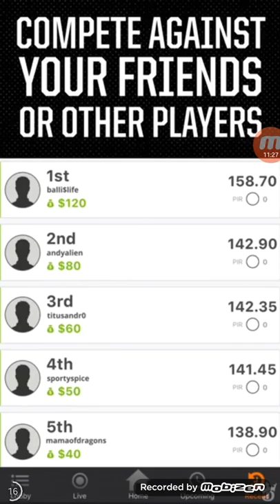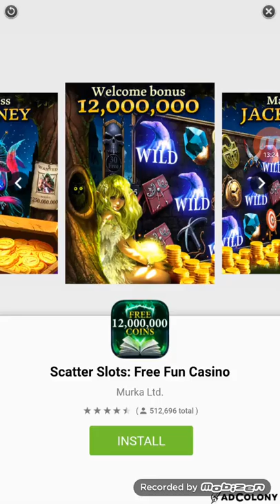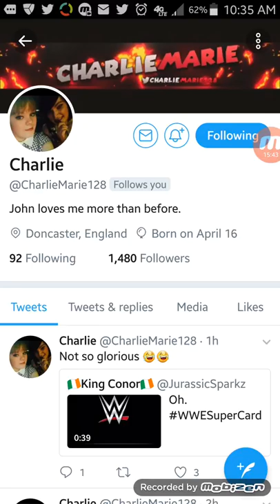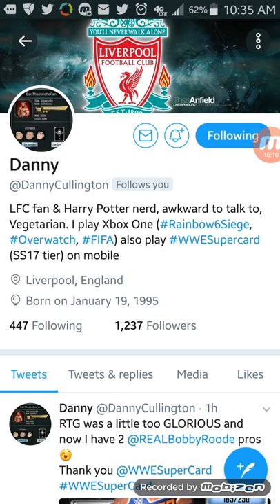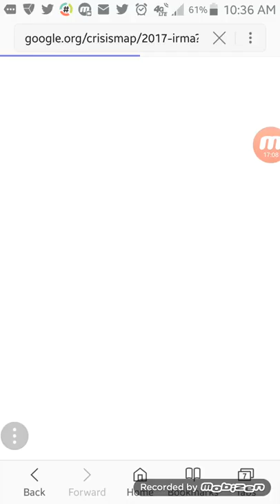WWE SUPERCARD - THE 2 POINT GAME, COMMUNITY PT. 2, AND MORE.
Within this video, I go into my adventures in this week's Road To Glory, talk about community, and have a special note at the end.

A couple of great people to follow on Twitter are @CharlieMarie128 and @DannyCullington